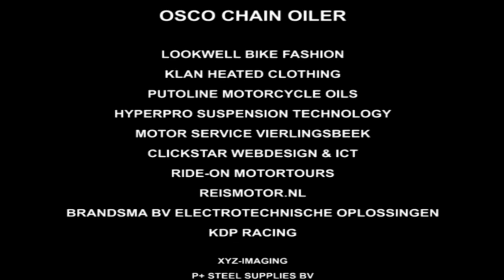Clymer Manuals Sjaak Yamaha R1 Polar Ice Ride Motorcycle Adventure Video #18 Tire Studs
R1 Sjaak installs the studs into the tires on his Yamaha R1. This is the motorcycle, sled and gear for the polar ice road. Clymer Manuals presents YZF R1 Sjaak Lucassen Polar Ice Ride.

Keep up with Sjaak's Polar Ice Ride Adventure by liking us on facebook

He's taking his trusted Yamaha R1 for this adventure. The heavily modified motorcycle will be put to the test. Studded tires. Extended swing arm. Lengthened for legs. Combine this with a custom built sled that will hold his fuel and food as well as being his shelter and you can see this is no ordinary bike ride.

I'm James Grooms, Publisher Clymer Manuals. Many who follow our YouTube channel already know Sjaak Lucassen from the Sjaak The World feature documentary.

Sjaak's back and he's taking adventure motorcycling to a new level. The Clymer Manuals team is excited to be along for the ride in support of Sjaak as he goes extreme.